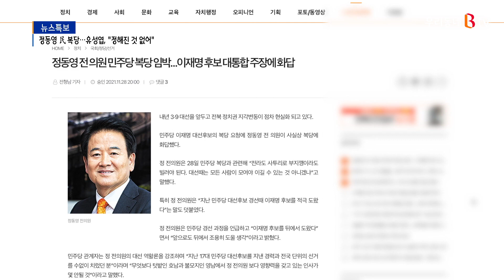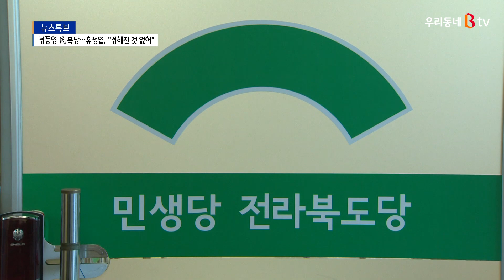정동영 민주당 복당 경우 전북 정치권 개편 불가피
전북 정치를 대표하는 인물 중 한명인
정동영 전 의원이 민주당 이재명 대선 후보 캠프에
합류할 것으로 보입니다.
일부 언론에서는 이재명 후보가 정 전 의원에게 복당을 요청 했고
정 전 의원은 이에 화답했다라고 보도했는데요.

이렇게 될 경우
민생당 세력이 민주당에 다시 흡수될 가능성이 높습니다.
도내 정치권이 재편될 것이라는 전망입니다.